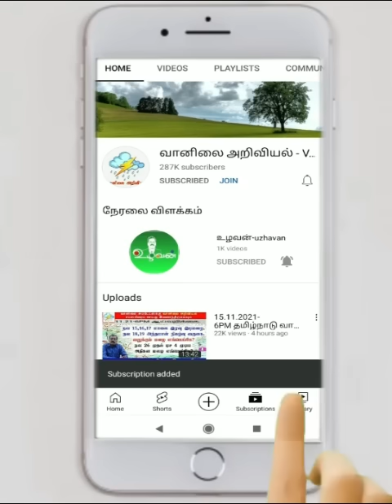ஜனவரி 29,30,31 பிப்ரவரி 1,2,3மழை வாய்ப்பு.ஆய்வறிக்கை